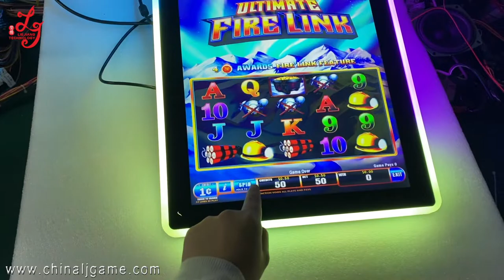22 Inch Pcap Touch Screen Monitors For Fire Link Power 2 Game For Sale